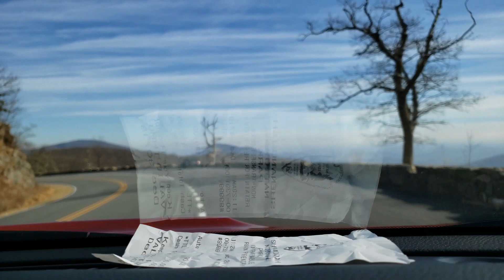Shenandoah National Park, Virginia, USA